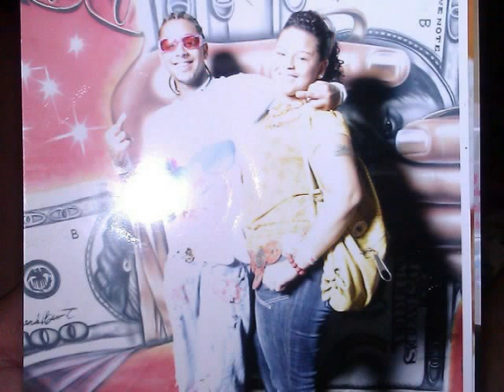MY TRIBUTE FOR MESSY MYA R.I.P :)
this is my tribute to messy mya r.i.p.
anthony michael coo barre i miss you so much
youtube will never be the same without you
i just wish this was all a dream & i can just go to your page
& you'll be there like oh yes I'm back bitch but all I'm left with is sadness
that your gone so soon & never got the chance to meet you're beautiful son juju!! JUSTICE WILL BE SERVED FOR YOU & THE FAMILY & ALL YOUR FANZ WE MISS YOU SO MUCH COO! god has proven to me he only takez the best i love you your son is adorable god bless see you later messy mya! rest in peace honey!